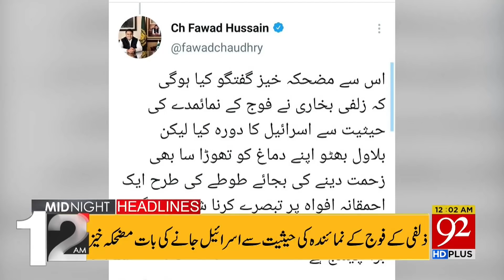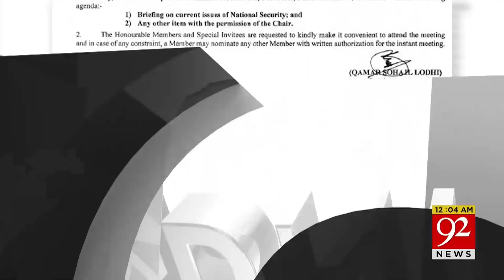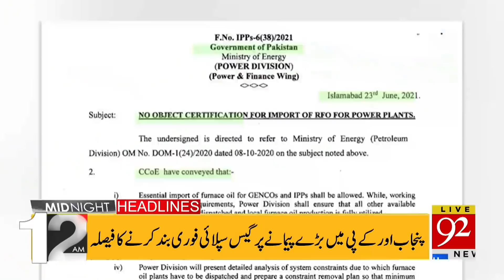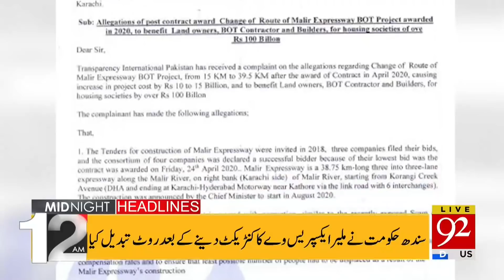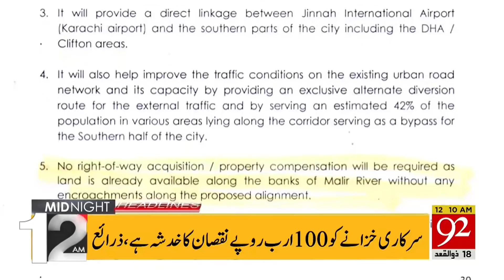Good News - PM Imran Khan's big Announcement | Headlines | 12:00 AM | 29 June 2021 | 92NewsHD